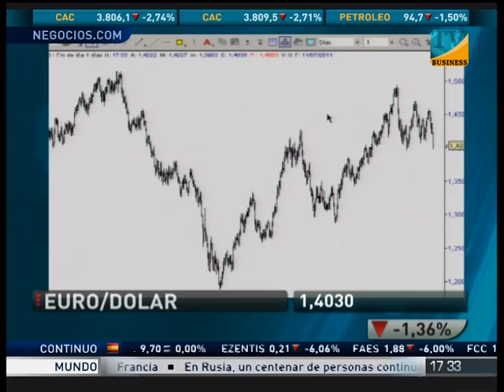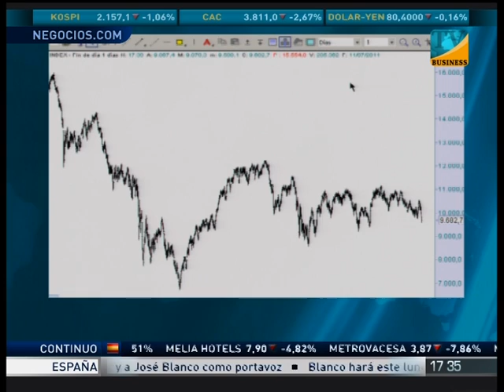Alberto Iturralde en Business Televisión 11-07-2011 Parte 2